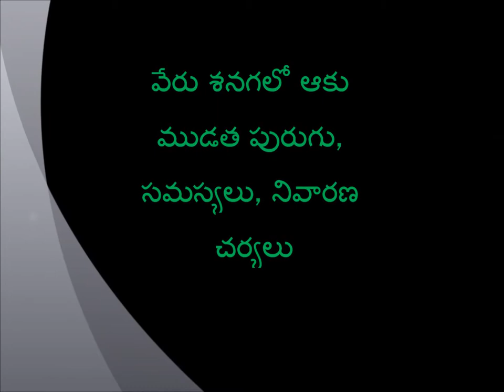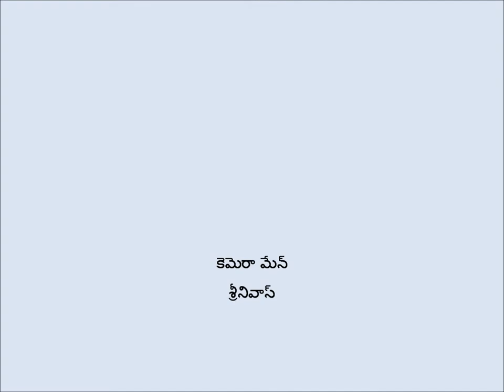Verusenagalo akumudatha purugu Nivarana (Chittore_AP)